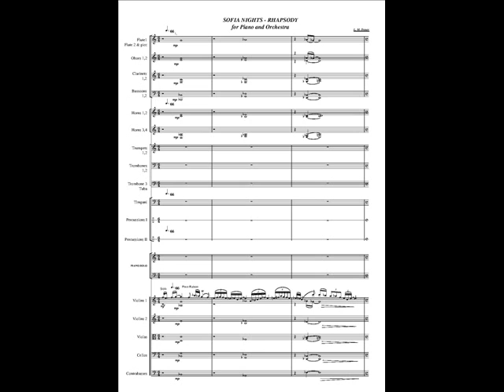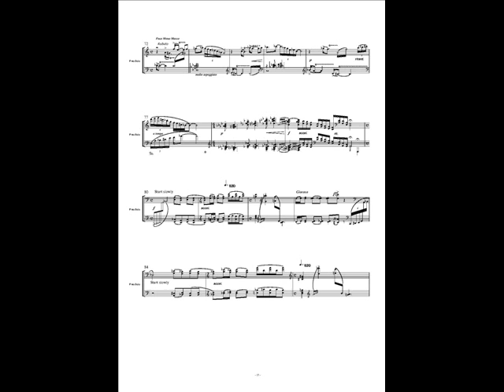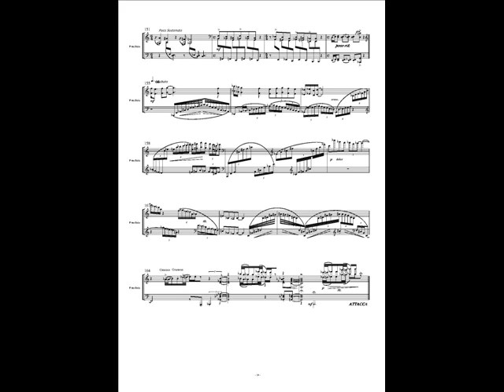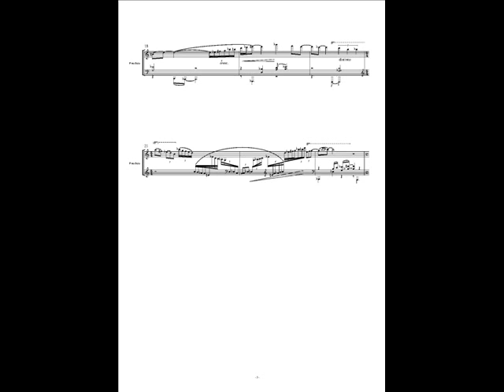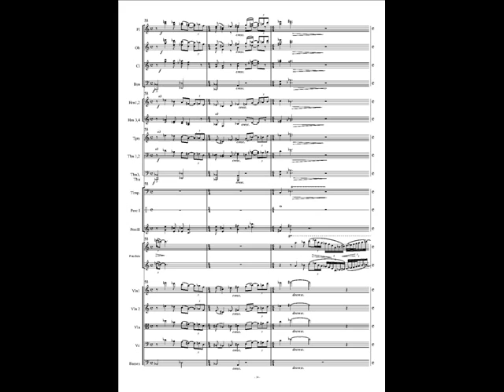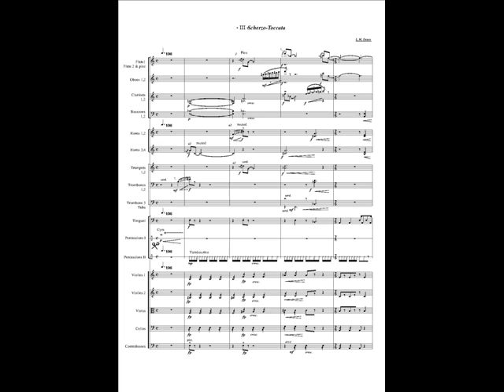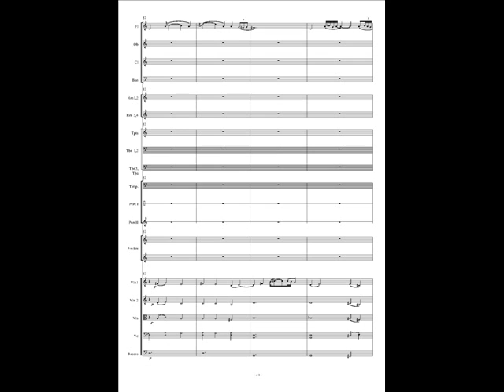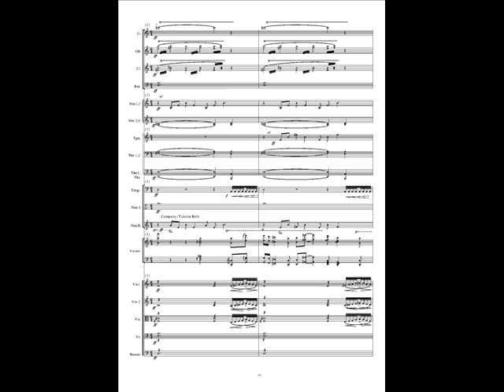SofiaNights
Rhapsody for piano and orchestra y Lubo-Mark DENEV. World Premiere. 21. Okt. 2013. Performed by New Symphony Orchestra. conductor - Bobo Yotsov. soloist Maria Martinova.